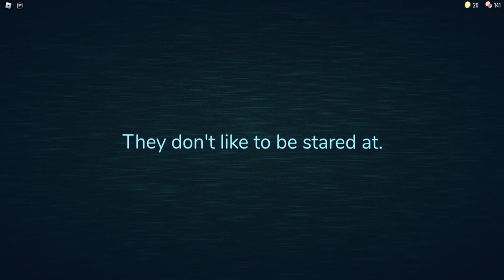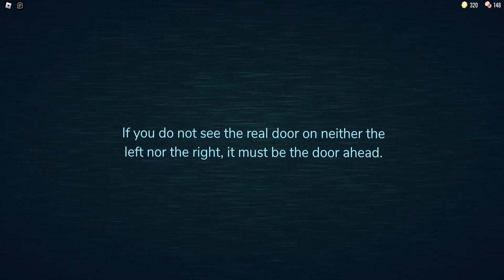FIRST TIME SEEING AMBUSH IN ROBLOX DOORS (SCARY!!)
Today I will be playing Roblox doors. In this funny episode of Roblox Doors, we will be meeting AMBUSH who is very scary. Now I will be abusing the (Roblox Doors) system. So in Roblox doors you meet enemies in roblox doors and in roblox doors you meet seek and ambush which I did today!